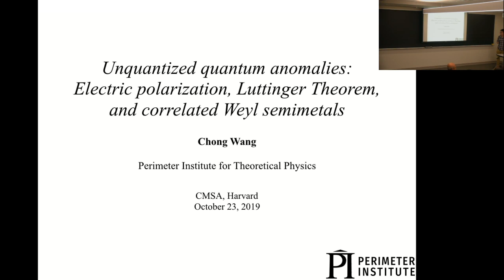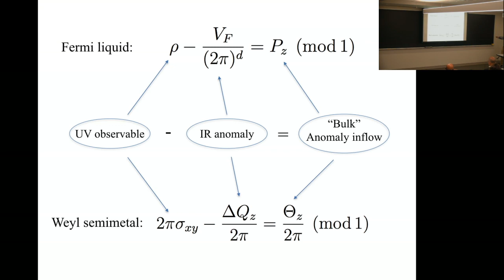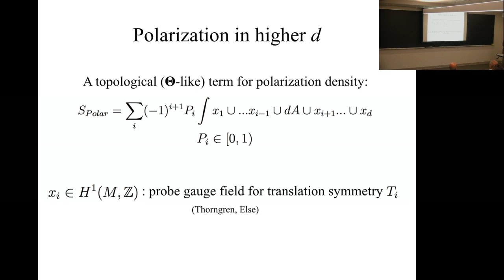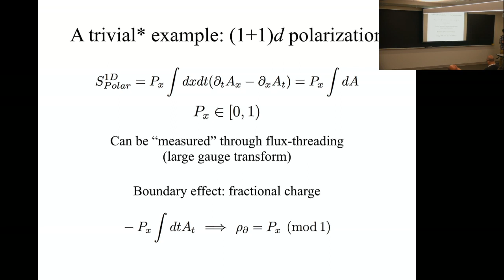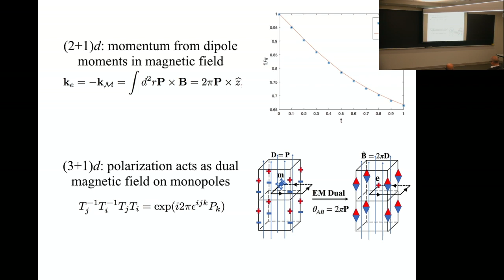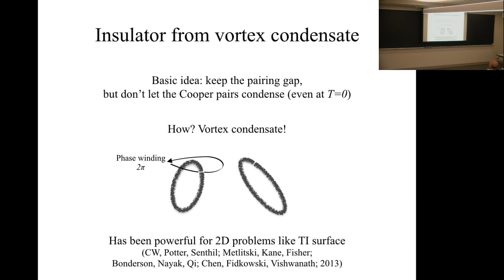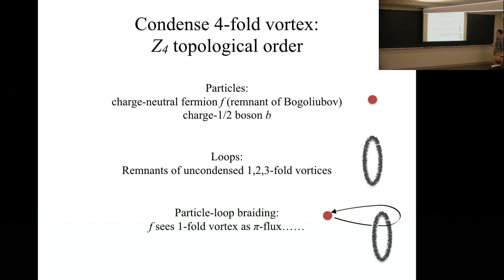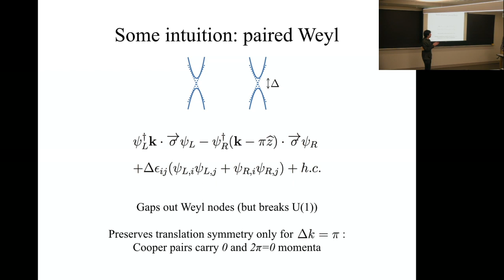Chong Wang | Unquantized quantum anomalies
10/24/2019

Speaker: Chong Wang (Perimeter)

Title: Unquantized quantum anomalies: electric polarization, Luttinger theorem and correlated Weyl semimetals